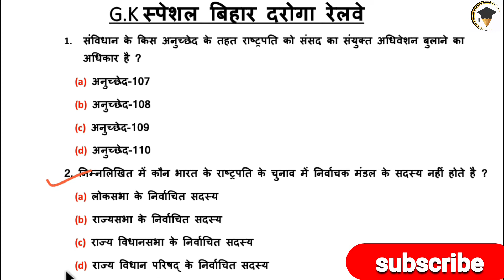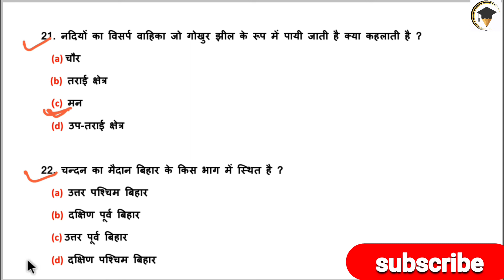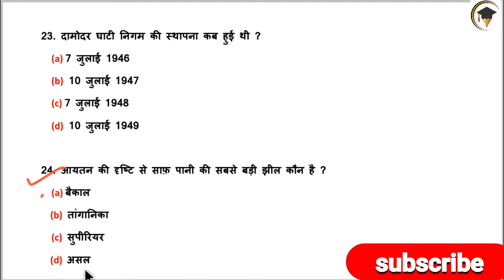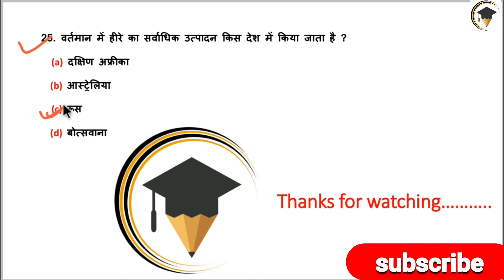GK/GS | विविध | important questions | Gk in hindi | Railway, NTPC, SSC, UPSC, Bihar Daroga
Welcome To @StudyMate official

In this video we will Learn about the
important gkquestion MCQ based on current pattern" by Abhishek singh